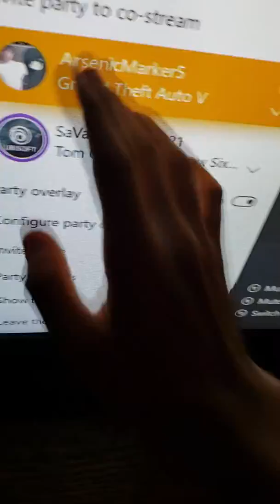July 11, 2018